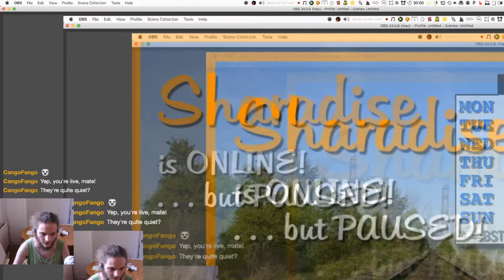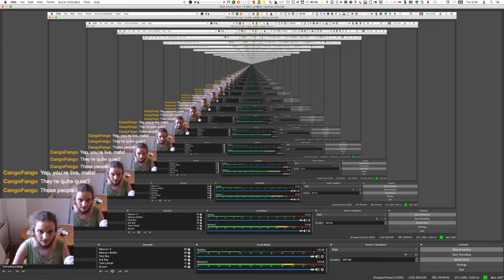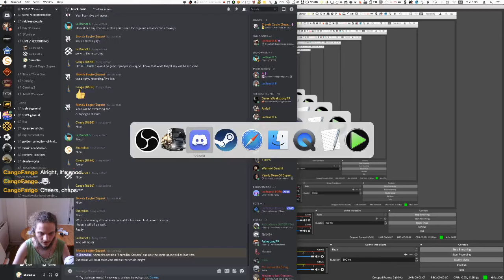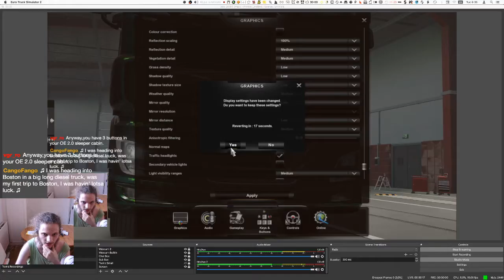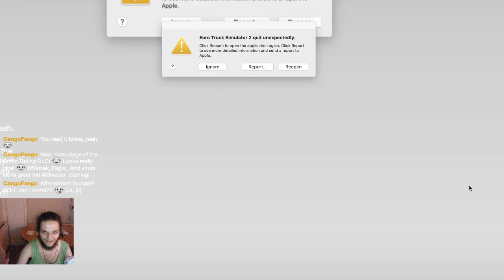Euro Truck Simulator 2 | Multiplayer on the Road!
This is an archived 'Miscellaneous' stream, a series where we play a variety of different games.